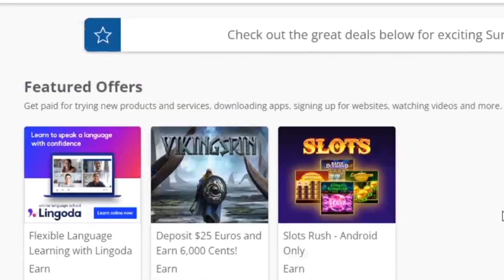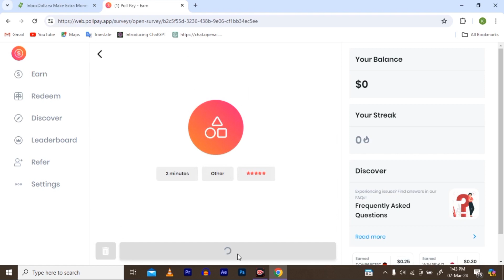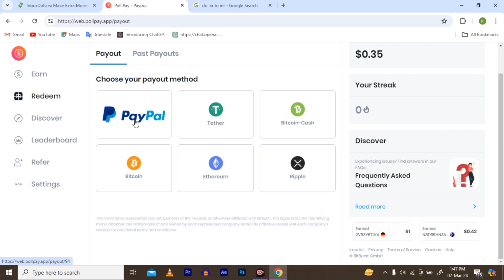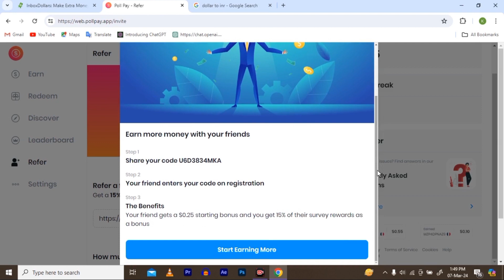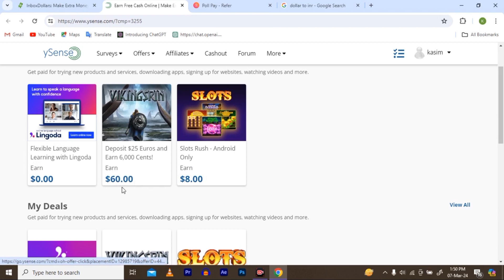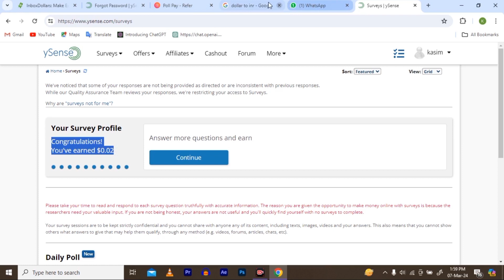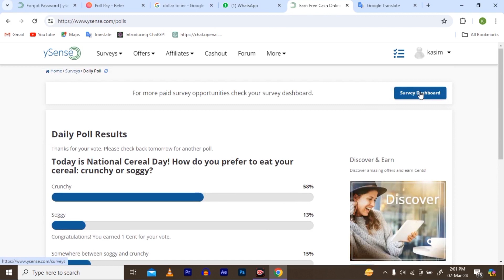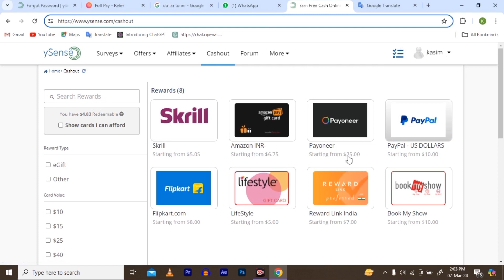Top 2 Method Earn $10 a Day | PayPal Earning Website | Earn in Dollar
I'm use this element:-
canon 200d
maono mic

Top 2 Method Earn $10 a Day
Earn in Dollar
inboxdollars
survimo is real or fake
ysense how to earn
inboxdollars earn money